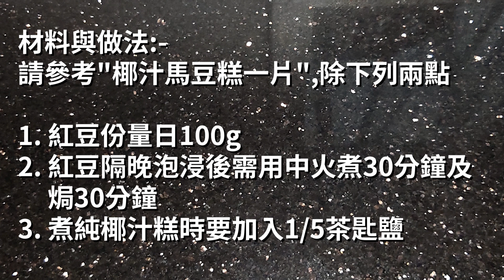煮提cook 97 椰汁紅豆糕 {{面層做得麻麻,但有內在美嘛}}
主要分享如何輕鬆簡易處理紅豆!